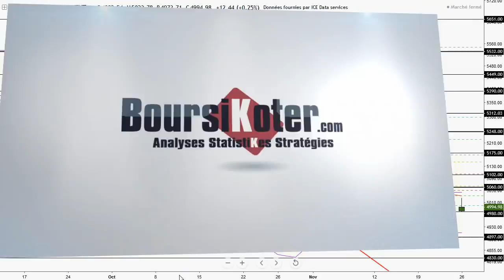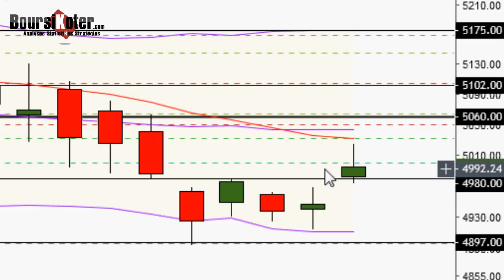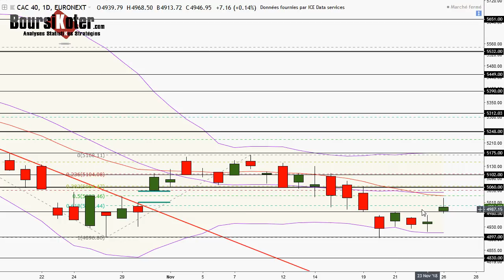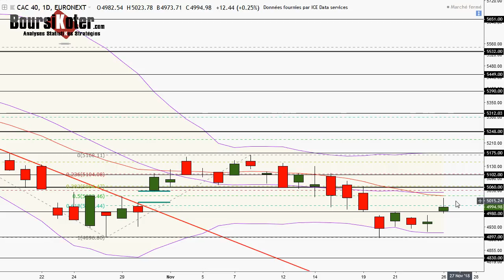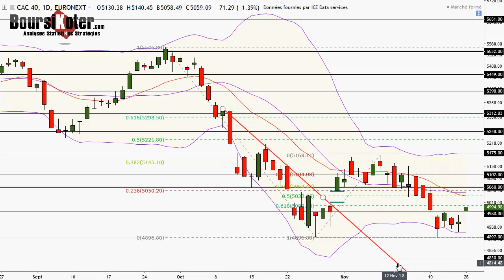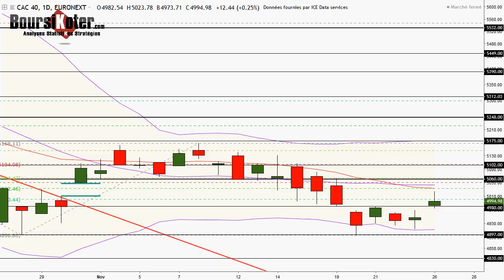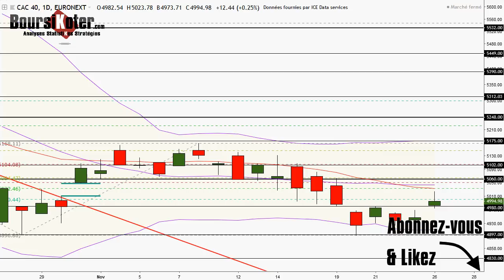CAC 40 Analyse technique du 26-11-2018 par boursikoter